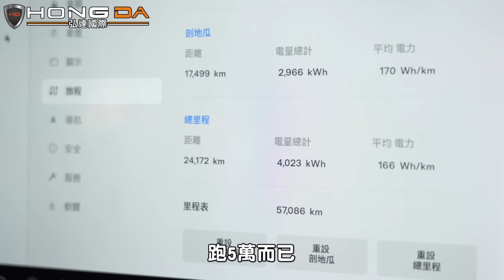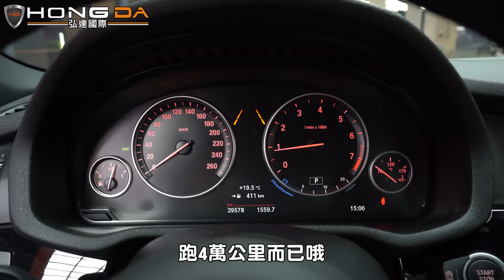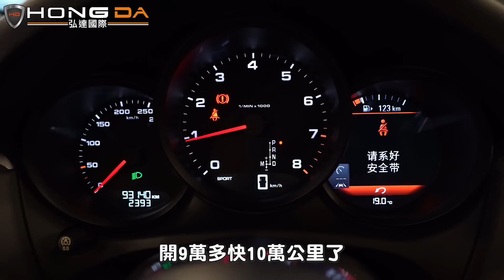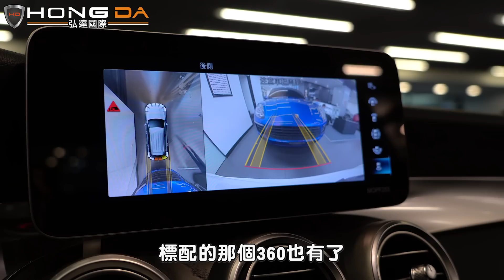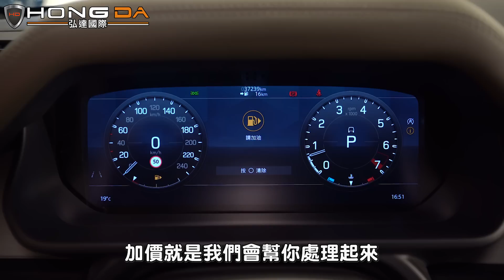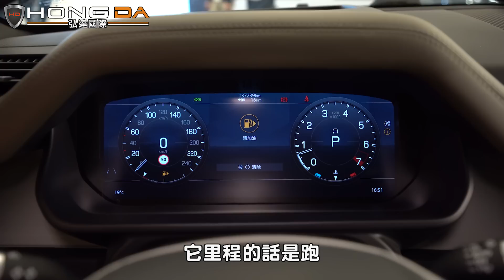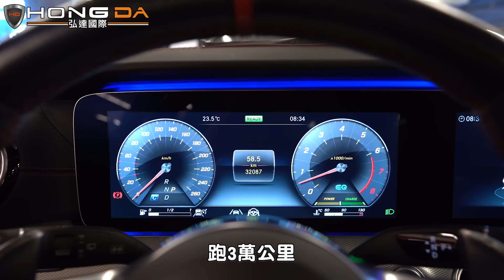【中看不中用】價格高、空間小的運動SUV！為什麼這麼吸引人？【弘達拍賣場ep.33】ft.小琳/謝老闆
運動SUV帥氣的外型得到很多年輕車主的青睞
但不只單價高、也犧牲了後座、後箱空間
為什麼這樣的車還能如此搶手甚至保值
今天各家運動SUV齊聚弘達大亂鬥
SUV, MPV, 旅行車誰會是你心中的代步神車
LINE問車估車專線ID：@hongda
(一定要記得加小老鼠"@"哦!)
☑️專業美容及保修單位：一條龍式服務保證車輛品質
☑️CARFAX紀錄：完整了解車輛歷程
☑️GOO鑑定：以最嚴格標準從頭到腳檢測車輛狀況
☑️多樣車款、多輛庫存：保證您有車可賞，有車可領
☑️客製選配：展現個性化及增添安全性使您與眾不同

弘達新北店：新北市泰山區新五路一段147號
弘達桃園店：桃園市桃園區文中路491號
弘達內湖店：台北市內湖區新明路312巷4號
0:00 精采花絮
1:34 一號選手 - 特斯拉崩盤?
3:53 二號選手 - BMW入門跑旅
5:31 三號選手 - 白金保值捷
7:22 四號選手 - 滿配GLC
9:00 五號選手 - 入門版, GTS價錢
11:07 六號選手 - 英國防衛者
13:41 七號選手 - 不如買旅行車?
14:59 八號選手 - MPV才是王道?
17:04 總結